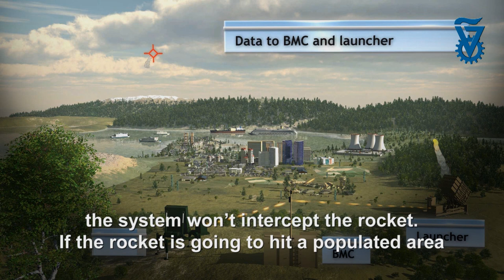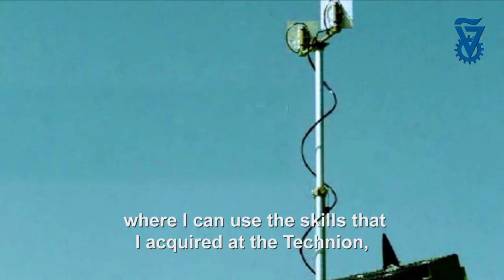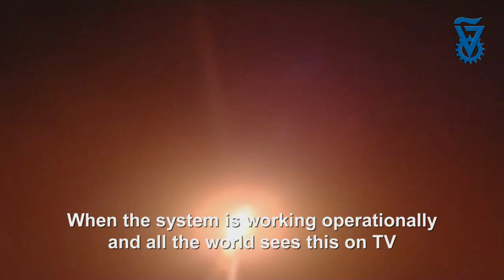Inside Iron Dome from Rafael Israel Saving Lives Technion Alumni Innovation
Technion graduates are key to the success of Israeli technology that saves lives and the majority of the engineers at Israel's Rafael Advanced Defense Systems Ltd. Rafael's Iron Dome system has been called "a game changer" Iron Dome is affordable, effective and innovative the only dual mission counter rocket, artillery and mortar (C-RAM) and Very Short Range Air Defense (VSHORAD) system. The first thing presented to Pres. Obama during his March 2013 visit to Israel, literally as he stepped off the plane, was an Iron Dome installation in Tel Aviv.
Thank you to the Sderot Media Center for Iron Dome footage.